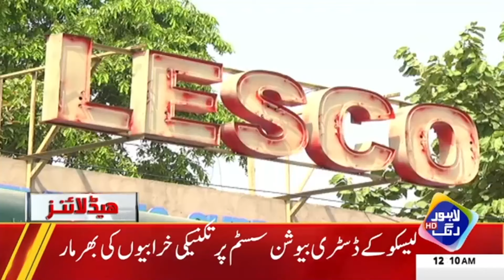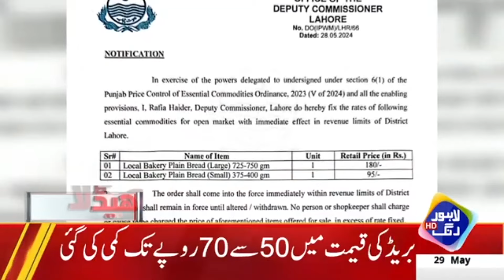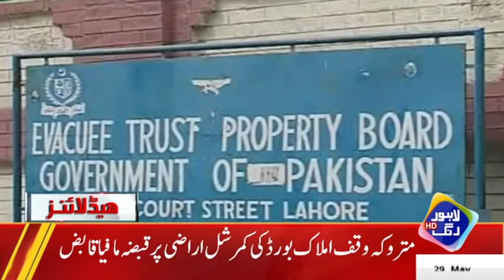Shahbaz Govt Makes Huge Announcement | Headlines 12 AM | 29 May 2024 | Lahore Rang | J201P